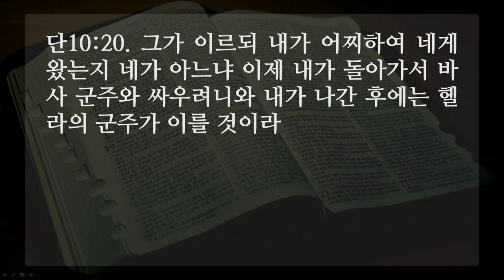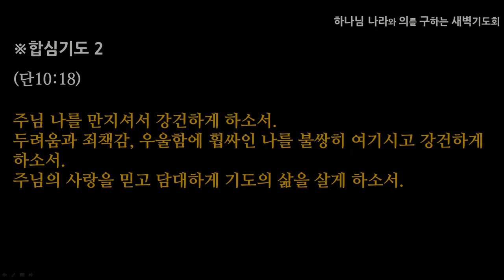[선한목자교회] 2020년 08월 19일 새벽기도 | 다니엘의 중보기도 학교 2 - (보이지 않는 전쟁) - 최효열 목사 [다니엘 10:1-21]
다니엘의 중보기도 학교 2 - (보이지 않는 전쟁) - 최효열 목사 [다니엘 10:1-21]